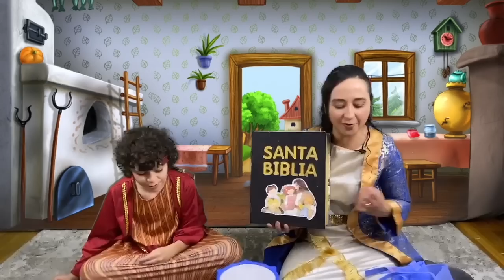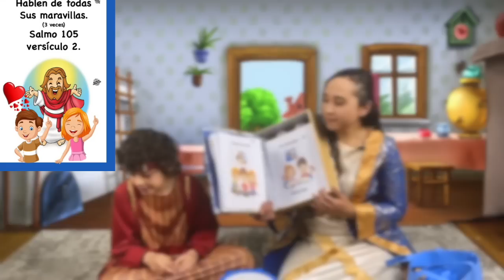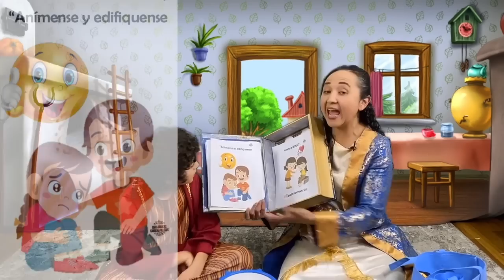INFANTES-EL NAUFRAGIO-CUNA-PABLO Y EL NAUFRAGIO-CLASE NOVIEMBRE-PABLO-4o TRIMESTRE 2023